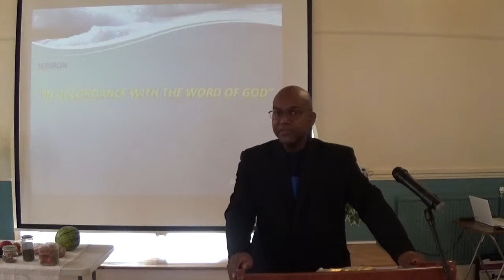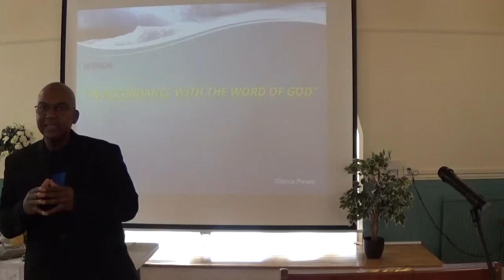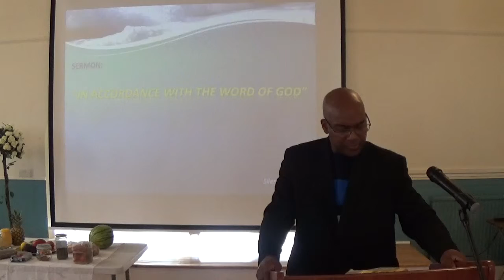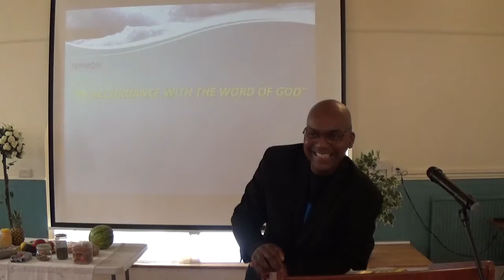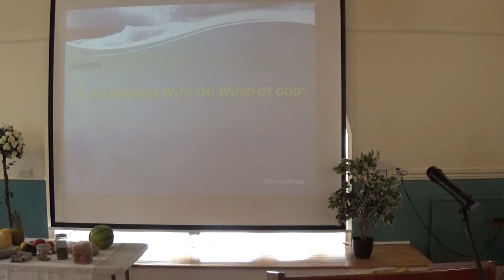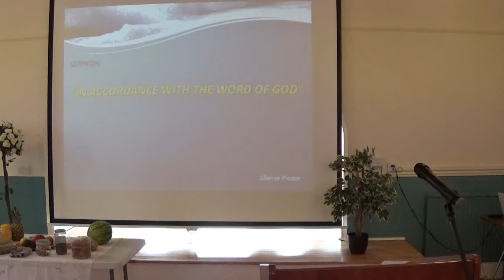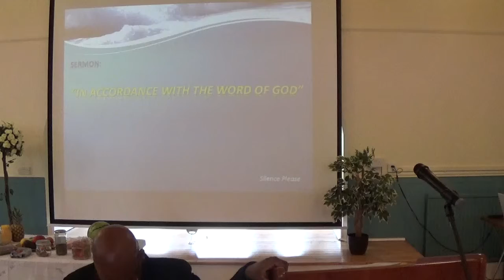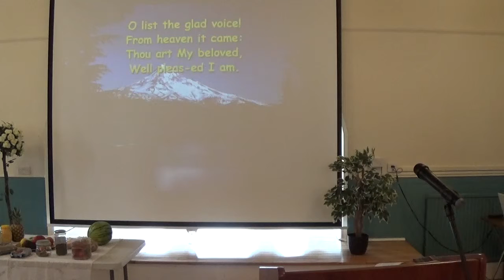In Accordance With The Word Of God - Leroy - 6 Apr 2019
1 Kings 17:1-7   (KJV)
1 And Elijah the Tishbite, who was of the inhabitants of Gilead, said unto Ahab, As the Lord God of Israel liveth, before whom I stand, there shall not be dew nor rain these years, but according to my word.
2 And the word of the Lord came unto him, saying,
3 Get thee hence, and turn thee eastward, and hide thyself by the brook Cherith, that is before Jordan.
4 And it shall be, that thou shalt drink of the brook; and I have commanded the ravens to feed thee there.
5 So he went and did according unto the word of the Lord: for he went and dwelt by the brook Cherith, that is before Jordan.
6 And the ravens brought him bread and flesh in the morning, and bread and flesh in the evening; and he drank of the brook.
7 And it came to pass after a while, that the brook dried up, because there had been no rain in the land.